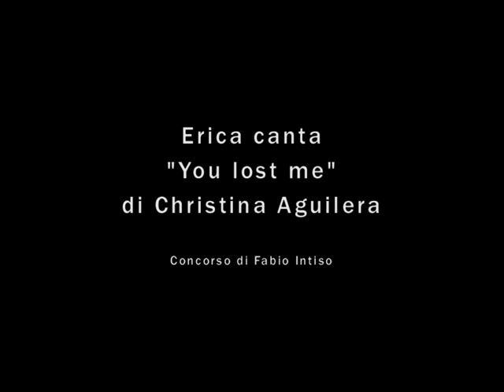Cover: "You lost me" by Christina Aguilera [VIDEOCLIP per il concorso di Fabio Intiso]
Questo videoclip amatoriale è stato registrato per partecipare al contest di Fabio Intiso nella modalità: FABIO INTISO's CONTEST: "Me la canto!".

Spero che la cover e il video vi piacciano. :)
Bacione e a presto!